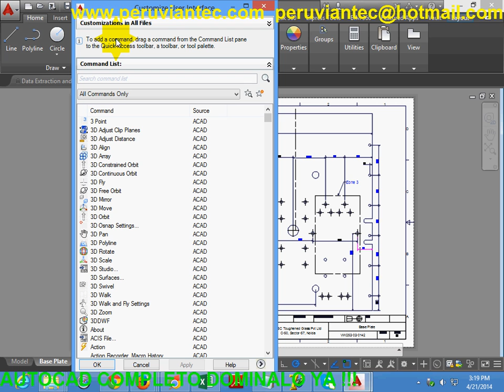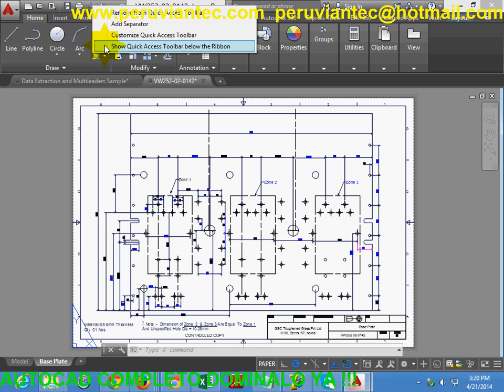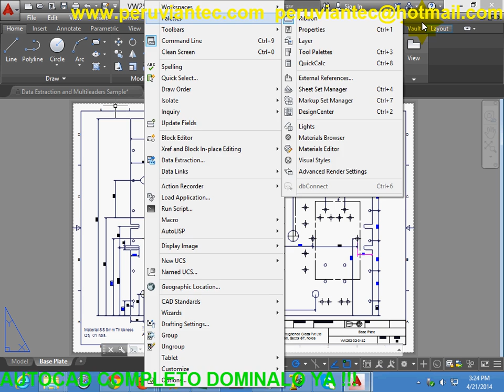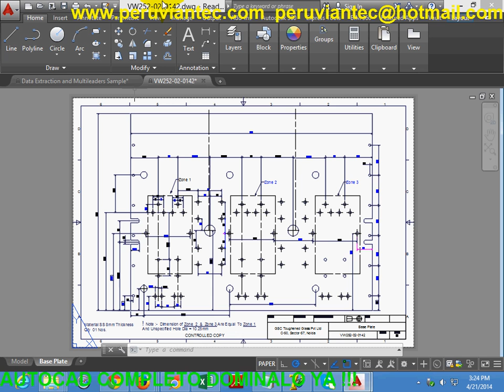CURSO AUTOCAD 2015 - 07 Cómo Utilizar la Barra de Acceso Rápida para Agregar y Quitar Comandos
CURSO DE AUTOCAD 2015 COMPLETO
DOMINA AUTOCAD 2D + 3D 2015 CON MAS DE 365 VIDEOS
Descarga los videos en unos minutos luego, de tu inversión con este enlace.

07 Cómo Utilizar la Barra de Acceso Rápida para Agregar y Quitar Comandos.avi

Temario de Mas de 365 Videos:
01 Cómo Descargar Autocad y Requisitos del Sistema.avi
02 Como Instalar el Programa Autocad 2015.avi
03 Cómo Ejecutar Autocad 2015 y Ventajas del Uso de Autocad.avi
04 Cómo Explorar el Entorno de Autocad y Conocer las partes.avi
05 Cómo Cambiar el Espacio de Trabajo de Dibujo Anotación a 3D.avi
06 Cómo Utilizar el Menú Aplicación y Explorador de Menús.avi
07 Cómo Utilizar la Barra de Acceso Rápida para Agregar y Quitar Comandos.avi
08 Cómo Manejar la Cinta de Opciones con Fichas y Paneles de Comandos.avi
09 Cómo Modificar los Estilos Visuales con los Controles de la Ventana Gráfica.avi
10 Cómo Manejar Fichas o Pestañas de Archivos de Modelo y Presentación.avi
11 Cómo Activar y Utilizar la Barra de Menús de Autocad Clásico.avi
12 Cómo Activar y Utilizar la Barra de Herramientas de Autocad Clásico.avi
13 Cómo Manejar la Barra de Navegación con Zoom y Panorámica.avi
14 Cómo Visualizar la Paleta de Herramientas para Utilizar Comandos de Dibujo.avi
15 Conociendo el Area Gráfica, Símbolo del UCS y Pestañas de Presentación.avi
16 Cómo Utilizar la Línea de Comandos con Autocompletar y Autocorrección.avi
17 Cómo Utilizar la Ventana de Comandos con Sugerencias de Adpatación y Sinónimos.avi
18 Cómo Cambiar Parámetros de Solicitud de Comandos y Transparencia.avi
19 Cómo Manejar las Opcions de la Barra de Estado Y Referencia a Objetos.avi
20 Cómo Utilizar las Propiedades Rápidas, Tooltips y Centro de Informaciones.avi
21 Varias Formas de Ingresar órdenes o Comandos en Autocad.avi
22 Cómo Usar las Coordenadas Cartesianas y Polares Absolutas y Relativas.avi
23 Cómo Hacer un Dibujo Sencillo del Patito con Comandos de Línea y Arco.avi
24 Cómo Dibujar el Patito Utilizando las Herramientas de Corte y Círculo.avi
... y Mucho Mas de 365 Videos

Curso Autocad 2015
Curso Autocad 2014
Curso Autocad 2013
Curso Autocad 2012
Curso Autocad 2011
Curso Autocad 2010
Novedades Autocad 2015
Tutorial Autocad 2015
Tutorial Autocad 2014
Tutorial Autocad 2013
Tutorial Autocad 2012
Tutorial Autocad 2011
Tutorial Autocad 2010
Manual Autocad 2015
Manual Autocad 2014
Manual Autocad 2013
Manual Autocad 2012
Manual Autocad 2011
Manual Autocad 2010